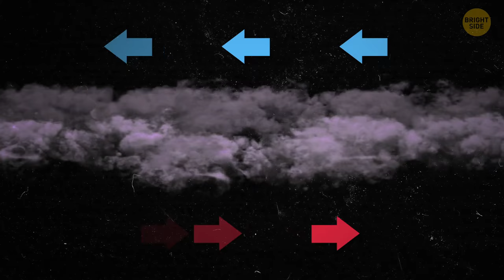16 Unexplained Natural Phenomena Won't Stop Happening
It seems that modern science has an explanation for everything that happens around us. But as it turns out, nature has a lot of other tricks up its sleeve like dancing forest on the shores of the Baltic Sea, walking rocks, raining jellyfish, and other amazing things that are so impressive, people often try to provide explanations for them that are far from correct. By the way, some of these strange natural phenomena are really scary.

Take, for example, the throbbing hum in Taos, New Mexico that has driven locals wild since the 1990s. The low-frequency hum deprives people of sleep and depletes their energy. Even though scientists have tried to find the source of the hum, they still haven’t pinpointed its origin. Different variations of the hum have also been heard in the UK, Australia, Canada, and other areas of the United States. Luckily, only about 2% of the world's population can hear it.

TIMESTAMPS:
The Dancing Forest 0:01
Continuous storm 1:05
Jelly-like rain 1:40
Walking rocks 2:21
The Batagaika crater 3:02
The throbbing hum 3:37
Fairy rings 4:23
Las bolas 4:45
Glowing balls 5:20
Devil's Kettle 6:00
Bizarre mating ritual 6:33
Floating lights 6:58
Boiling lake 7:41
Catatumbo lightning 8:26